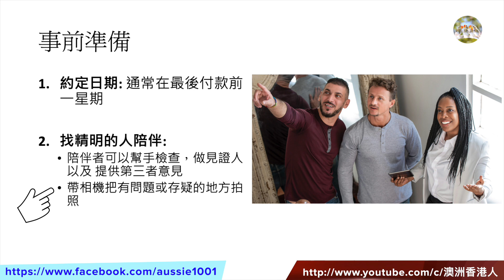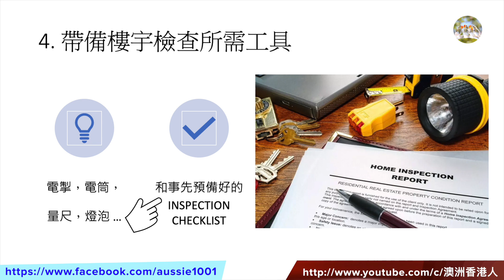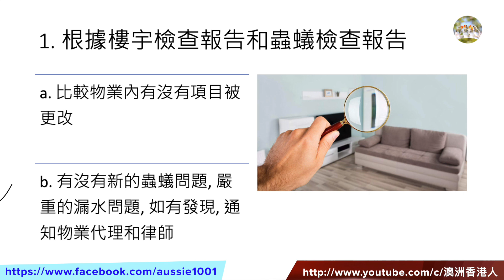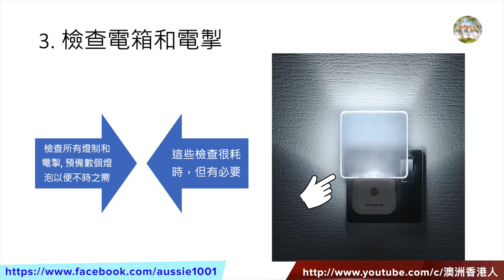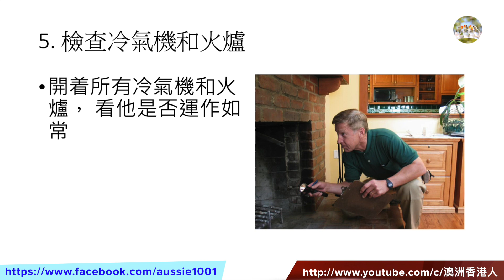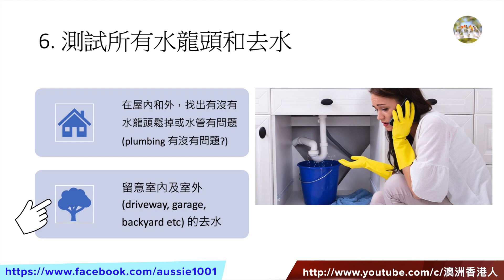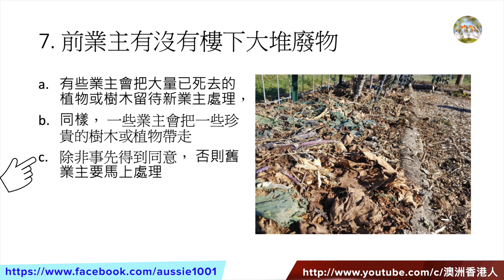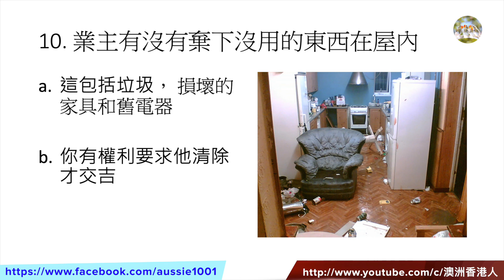133. 澳洲物業:10項收樓檢查需知(Pre-settlement Inspection)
0:00 內容簡介
1:21 4項事前準備
5:25 1.從樓宇和蟲蟻檢查報告書開始
6:13 2.留意牆壁和地板的新損毁
7:01 3.檢查電箱和電掣
7:45 4.檢查所有門窗
8:28 5.檢查冷氣機和火爐
9:33 6.測試所有水龍頭和去水
10:29 7.後花園有沒有被改變
11:06 8.要求屋內電器保養及使用手冊
11:56 9.檢查泳池泵,信箱和車房
12:41 10.有沒有沒用的東西棄在屋內

Full catalogue
1. 移民澳洲方法有幾多？配額多少？有冇年齡限制？
2. 申請澳洲獨立技術移民 (189), 需要什麼條件?
3. 澳洲偏遠地區技術(臨時)簽證 491 vs偏遠地區技術簽證 191 有什麼限制?
4. 澳洲投資移民最低條件是什麼? 有冇年齡限制? 是否一定要在澳洲居住? 有冇捷徑?
5. 澳洲房地產:買澳洲樓需要考慮什麼? 買獨立屋還是買大廈單位? 非本地居民可以買澳洲樓嗎?
6. 澳洲房地產: 買澳洲樓, 六個不能犯的錯誤
7. 澳洲房產: 買澳洲樓起動式六招、初哥必讀
8. 澳洲物業: (Property Auction)澳洲樓物業競投的遊戲規則是甚麽？
9. 澳洲房地產:買Sydney Apartment(80~100萬)需要考慮什麼? 建議那些區域？
10. 澳洲地產: (Property Auction)買澳洲樓, 物業競投的五大挑戰
14. 澳洲置業: (Property Auction) 物業競投的五大挑戰 (破解篇 – 47分鐘足本）
15. 澳洲置業: 購買澳洲樓的程序指引, 一步一步的告訴你與律師、銀行、地產經紀交手的過程
16. 澳洲房產: 三類平房(Apartment Unit), 從投資角度應怎樣考慮?
17. 澳洲房產: 澳洲樓業主放租時要留心的三件事
18. 移民搬屋: 一步一步吿訴你所需程序
19. 疫潮中來自澳洲的問安
20. 澳洲教育制度簡介 + 幼兒教育特輯
21. (疫情天下1）疫情對澳洲社會及業主的影響
22.澳洲小學：怎樣選擇？（＋澳洲幼稚園） (粵語)
23. (疫情天下2）疫情下, 怎樣在悉尼進行兩星期一次的糧倉補給？
24. 南極遊輪Part 1: 伊瓜蘇瀑布 + 阿根廷南端城市Ushuaia
25.(疫情天下3)四招測試口罩是否過關
26. (新版) 澳洲教育制度: 如何挑選適合你的中學
27. Lego NASA APOLLO Saturn V Build (樂高火箭 1969 pcs)
28. Music Video - Lego NASA Apollo Saturn V
29.(疫情天下4）How does COVIDSafe work?
30.(旅遊世界2)南極遊輪三部曲 Part 2: 南極 (Antarctica), 福克蘭群島 (Falkland Islands)
31. 澳洲房產:買澳洲樓七個不能犯的錯誤(布里斯本 Brisbane)
32. 1 min build - Lego NASA Apollo Saturn V (樂高玩具）
33. 零失敗鮮奶燉蛋
34.(旅遊世界3)南極遊輪三部曲 Part 3:阿根廷 Puerto Madryn & Buenos Aires,烏拉圭 Montevideo + Celebrity Eclipse 遊輪活動
35. Covid-19 新冠疫情對澳洲房地產的影響
36.如何申請澳洲大學？經驗分享！
37.(求職系列1)我如何在澳洲找到第一份工
38.(澳洲財經）澳洲經濟衰退, 澳元及澳洲股市動向又如何？(Australia Recession)
39.澳洲防疫、醫療系統和病理化驗如何一體化
40. 我在澳洲第一份工學到的五件事 (求職系列 2)
41.澳洲房產: 50萬買澳洲悉尼樓有什麼選擇? 建議那些區域？（Sydney apartment置業)
42. 澳洲移民資訊: 移民前必需做好的六件事（適用於其它地方）
43. 坎培拉兩日一夜自駕遊 (旅遊世界4: Sydney to Canberra tour)
44. 澳洲房地產：澳洲樓租售常見問題 (第一輯)
45. 澳洲租務大插水, 澳洲樓市又如何? (Australia rental recession, 澳洲物業)
46. 澳洲教育：澳洲升學常見問題 (第一輯)
47. 一個半年YouTuber新仔的自白
48. 買獨立屋自住：八項優化建議 (澳洲房地產)
49. Sydney Metro 悉尼西北新地鐵沿線物業分析 (澳洲房地產 Part 1: Tallawong, Rouse Hill, Kellyville, Bella Vista)
50. Sydney Metro 悉尼西北新地鐵沿線物業分析 (Part 2: Norwest, Showground, Castle Hill, Cherrybrook, Epping)
51. Sydney Metro 悉尼西北新地鐵沿線物業分析 (Part 3: Macquarie University, Macquarie Park, North Ryde, Chatswood)
52. 澳洲優待香港人簽證措施，5個不可不知的細節.
53. 澳洲100萬人失業, 現時成功的技術移民分數和職業(#189 & #491), 你想知道嗎? 臨時技術簽證(#482)又怎樣？
54. 澳洲樓宇銀行貸款, 審批申請背後運作
55. 2020/21年澳洲技術移民職業清單及上限, 州份提名簽證(#491/#190)申請流程 (澳洲移民)
56. 澳洲移民之路: 初到貴境 (投宿, 出行, 心態) Part 1
57. 澳洲移民之路: 初到貴境 Part 2 (過海關、了解社區中心和Service NSW、如何取得澳洲車牌?）
58. 澳洲學生簽證,畢業生簽證,學生監護人簽證 (澳洲移民資訊）
59. 各種澳洲移民方法之間的關係 和升格途徑 Part 2 (#189, #491, #191, #190, #500, #485, #482 & #186)
60. 澳洲20年來最重要的財政預算案,誰是贏家?誰是輸家? (澳洲財經系列）
61.澳洲如何報稅？MyGov稅單流程 圖文教學
62.澳洲香港人1-61集內容巡禮
63. 澳洲悉尼: 帶你 Palm Beach 半天遊, Mayfield Garden 一天遊
64.從經濟數據看澳元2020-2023年走勢
65. 移民搵工血淚史(一)：我來自IT, 會計 (澳洲求職系列)
66. 澳洲移民搵工血淚(二) 我來自教書, 裝修師傅, 教會傳道, 家庭主婦(粵語配字幕)
67. Phuket布吉/PP島: 四日三夜自遊行
68. 入住澳洲 Retirement Village 不可不知的細節
69. 澳洲 Retirement Village (退休村) 大數據 (粵語)
70.悉尼獨立屋$100萬元以上及以下地理分佈圖
 71. 澳洲總理: 港人5年臨時簽證到期後的安排是這樣...
72. CBA與Westpac對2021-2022澳洲房屋價預測: 16%-20%, 原因是 ...
73. 澳洲悉尼60萬買2房單位,建議那些區域?
74. 巧遇悉尼豪雨、N. Richmond 4日3夜被困、求助、逃離篇。
75. 遙控兒童車開箱
76. 考考你知多少：十項不可不知的 NSW 駕駛規則/罰則？
77. NSW Port Macquarie 4日3夜自駕遊
78. 你的澳洲物業需要繳交地稅 land tax 嗎？如何申報？(粵語）
79. 澳洲 NSW Orange-Dubbo-Mudgee 4天自駕遊(Part 1) Orange篇
80. 澳洲 NSW Orange-Dubbo-Mudgee 4天自駕遊(Part 2) Dubbo, Mudgee篇
81. 澳洲投資移民簽證最新改動 1-7-2021 版本
82. 澳洲全職、兼職和臨時員工的分別？
83. 2022年NSW Selective School (精英班)和OC班入學試改制: 五大重點 (澳洲升學）
84. 澳洲疫情控制最新發展, 出境條件? 何時開關？
85.澳洲疫情大追蹤：一個司機如何感染678+人? (粵語配字幕)
86.零失敗薑汁燉蛋
87. 西澳自駕遊Part 1：奇妙的 Pinnacles
88. 西澳自駕遊Part 2：另人讚嘆的 Wave Rock
89. 西澳自駕遊Part 3：Pink Lake & Kalbarri Skywalk
90. 西澳自駕遊 Part 4：Perth & Margaret River
91.澳洲抗疫改為與病毒共存，最快12月局部開關, 解讀Doherty Report
92. 澳洲NSW推算最壞的染疫和進ICU人數? 背後論據？
93. 十大最多訂戶的YouTubers, 拆解YouTuber收入機制, 幾多view 先可賺US$1?
94. 悉尼疫情分布與該社區樓價的微妙關係
95. 澳洲疫情下, 為何樓宇還狂升? 2022年展望？
96.澳洲移民：申請父母移民或探親不可不知的細節
97. 業主放租, 原來有21項支出可以免稅
98. 澳洲移民：申請年老親屬簽證及最後一個近親簽證不可不知的細節
99.澳洲升學:海外學生入境試點計劃來了！
100. 當悉尼樓宇狂升時，有些公寓卻靜靜下跌，包括Epping, Chatswood
101. 初到貴境:開門七大難題,為你拆解（澳洲移民）
102. 澳洲優待香港人簽證:終極方案,360度拆解（澳洲移民）
103. 澳洲優待香港人:終極方案,不可不知的細節(澳洲移民）
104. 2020/21年澳洲移民批核情況大拆解,分析它的趨勢
105. 我在MBA 的所見所聞
106.  澳洲養老金單身最高$967.5 每兩星期，看看你是否合資格
107. 澳洲養老金之Work Bonus如何讓你有最大收益？
108. 三條優閒悉尼步行徑 + Showground Farmers’ Market
109. 一集睇通Medicare的所有福利和限制
110. 一集睇通:澳洲醫療保險值得買嗎？深度分析
111. 一集睇通:澳洲居家護老津貼Home Care Packages的福利和限制
112. 一集睇通: 澳洲老人短期護理、過渡期護理和喘息期護理的細節
113. 入住養老院的條件和收費
114. 賣樓前化妝伎倆的所見所聞
115.  商業電台雷霆881《夢想家》訪問第一節：為什麼移民澳洲和怎樣申請
116. 商業電台雷霆881《夢想家》訪問第二節：為什麼會回流香港？
117. 商業電台雷霆881《夢想家》訪問第三節：對香港的感覺以及移民子女的教育
118. 商業電台雷霆881《夢想家》訪問第四節：對想移民的人有什麼忠告？
119. 退休移民前的10項準備
120. 揭開資本增值稅Capital Gain Tax的秘密和豁免細節
121. 浴室去水系統塞咗怎辦？
122. 與Covid共舞, 感悟篇！
123. 好消息: "識嚟 – 新移民接待" 來了
124. Tasmania 11天自駕遊(1)：Strahan
125. Tasmania 11天自駕遊(2)：Cradle Mountain
126. Tasmania 11天自駕遊(3)：Launceston
127.  Tasmania 11天自駕遊(4)：Coles Bay
128. Tasmania 11天自駕遊(5)：Hobart
129. 好消息：阿德萊德新生活群組來了
130. 談談通脹,加息,樓價,租金和澳元走勢
131. Perisher Valley 雪山三日兩夜遊
132. 開車上雪山:怎樣選擇和安裝雪鍊?